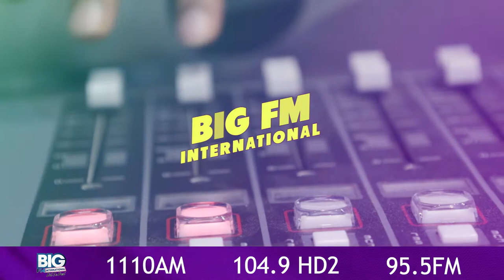BIG FM INTERNATIONAL 1110 AM | 104.9 FM HD-2 | 95.5 FM